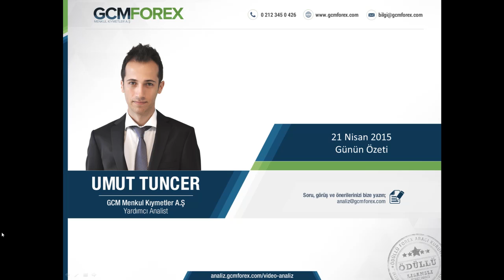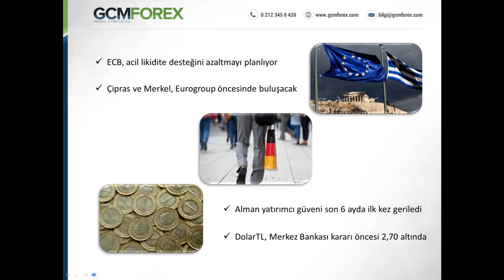Umut Tuncer, Günün Özeti - Video Analiz – 21 Nisan 2015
GCM Forex Yardımcı Analisti Umut Tuncer’in 21 Nisan 2015 Tarihli Günün Özeti Video Analizi